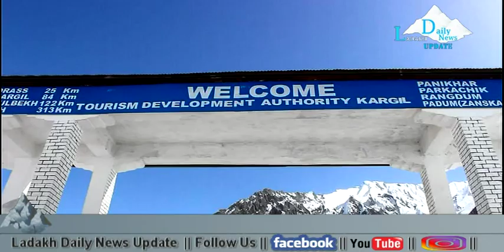CHAIRMAN LEGISLATIVE COUNCIL J&K | HAJI ANAYAT ALI | INSPECTED THE MIGHTY ZOJJILA PASS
Ladakh Daily News Update

Chairman Legislative Council Haji anayat ali Today visit Zojilla Pass to inspect the condition of road clearance from both side for vehicular traffic.

Mean While on personal Intervention of chairman around 30 to 40  light vehicles including those carring vegetables and other essential vehicles were allowed to move towards. Kargil . He Chairman was accompanied by DC Kargil SSP Kargil ADC Kargil and Ganderbal police Officers.

As the Zojilla Pass is not officially